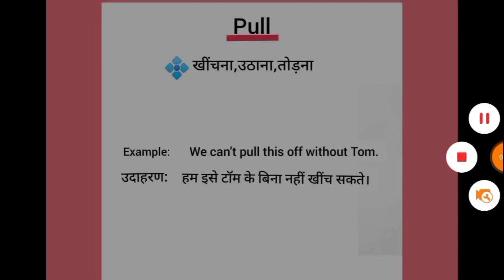Pull meaning in hindi || pull ka matlab kya hota hai || word meaning English to hindi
pull meaning in hindi
pull  ka matlab kya hota hai
english to hindi
word meaning
what is pull
pull का हिंदी अर्थ